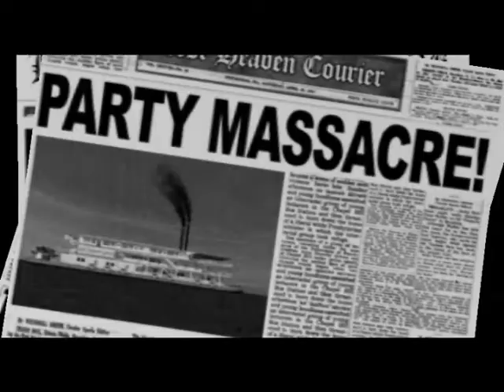Mafia Parody: Tom's Bad Dream: Part 2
Episode 9
NOTE: Video ends at 4:18 (Sorry for random blackout)